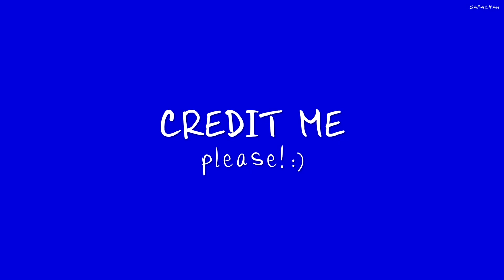The Lion King - FREE MASKS PACK! [Credit me please]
Heyo! It's Sara-chan here :)
I've been spending the whole past week making these masks and reorganizing the ones I already had in my PC.
I've got more than 1.300 masks now :'D I hope Vegas won't explode when I'll use them lol
Btw, as always, You can download these masks and use them of course ^^ just remember to give me credit when you do X3

~ Thanks! ♡

「Sara-chan」

[ // © SaraChanLionwolf ]